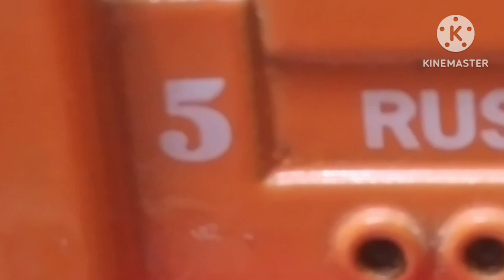Cuatro pequeñas locomotoras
La universidad a estado pesada, pero eso no me imoedira subir algo por ek aniverasrio de The Railway Series, la serie de libros que le dio vida a la franquicia de Thomas y sus amigos, que hoy cumple 79 años, se que el video es solo una recopilación, pero es lo mejor que puedo subir por el momento, les agradecerian que le dieran su merecido apoyo. Gracias.
ps: Tambien pasen un excelente dia de la madre.